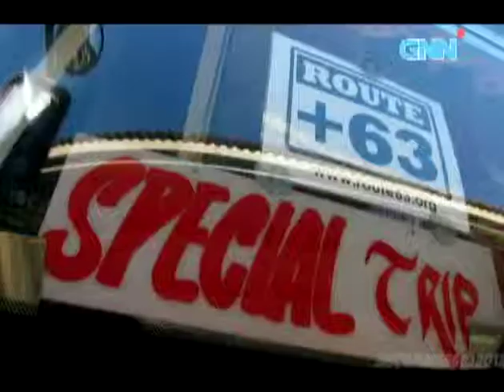Route +63 Travels on GNN's The SME Forum - May 8, 2014 Episode Part 2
Route +63 Travels' Co-founder and COO, Florence Adviento, shares the social enterprise's story on GNN Channel's The SME Forum.

Watch the second of three parts.